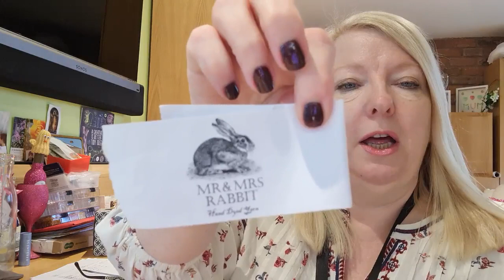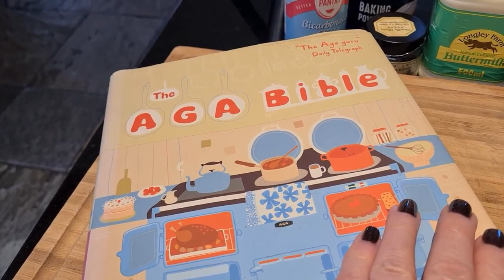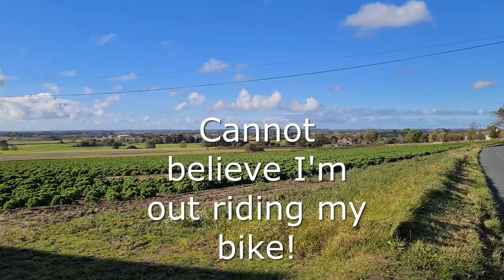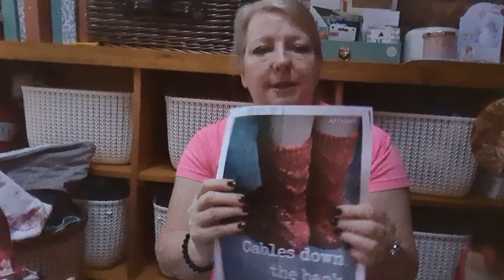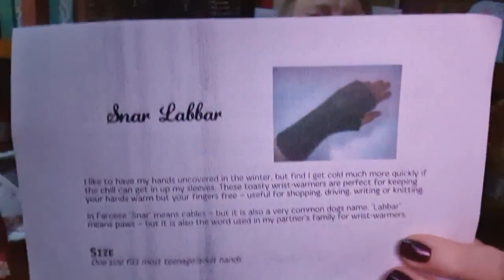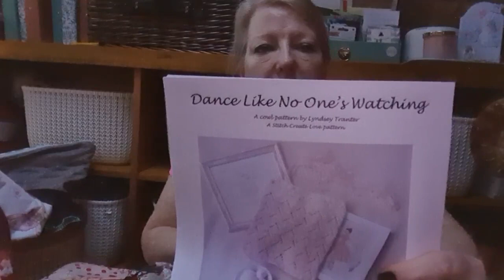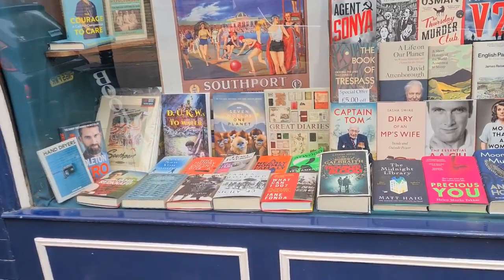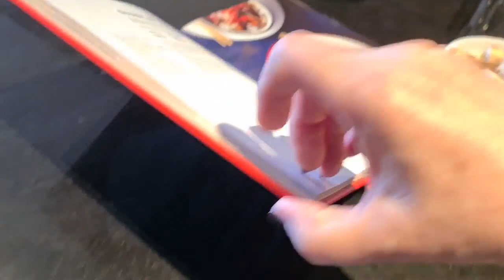Stitches & Jacks: Vlogtober Week 2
SHOW NOTES VLOGTOBER - WEEK 2
Hello my name is Karen, I hope you enjoy my journey into the vlogtober world!  This past week has been all about the TEST KNIT for the Flight of the Bumblebee Socks for the lovely Lyndsey at Stitch Create Love.  I learn how to do a magic cast on, toe up socks and a German Short row heel!  I have a short trip out for an eye test and pop into a delightful book shop, I hope you enjoy the footage.
You can find me:
stitchesandjacks@youtube,
 Facebook stitchesandjacks,
Raverly stitchesandjacks ,
Good Vibes Shawl by Nadia Cretin-Lechene  Yarn Kettle Yarn, Islington-Turmeric  Pixie Yarn Three Friends
TEST KNIT
Flight of the Bumblebee - sock pattern by Stitch Create Love Yarn by Mr & Mrs Rabbit  - Jemima Sock Set